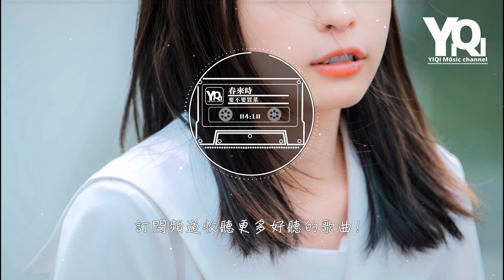要不要買菜 - 春來時『如果風有詩 若云有紙，寫滿一暮青史。』（《春來枕星河》影視劇片頭曲）【動態歌詞/Vietsub/Pinyin Lyrics】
演唱：要不要買菜
作詞：徐成/麥田
作曲：劉鳳瑤
編曲：劉鳳瑤

身后城池水暖春來時
你和我前嫌都冰釋
愛如此恨也不過如此
再沒有誰能代替彼此

坐看星河的起落
惹一抹煙波
與你對視
淚無需斟酌

且聽彼此話音落
是非都結果
幸福遍及
每一個角落

如果風有詩
若云有紙
寫滿一暮青史
我這戎馬一生
尋你的位置

如果風然止
不被遺失
心動在春來時
輾轉紛紛亂世
才將心安之

只待春來之時
枕一簾沉思

坐看星河的起落
惹一抹煙波
與你對視
淚無需斟酌

且聽彼此話音落
是非都結果
幸福遍及
每一個角落

如果風有詩
若云有紙
寫滿一暮青史
我這戎馬一生
尋你的位置

如果風然止
不被遺失
心動在春來時
輾轉紛紛亂世
才將心安之

如果風有詩
若云有紙
寫滿一暮青史
我這戎馬一生
尋你的位置

如果風然止
不被遺失
心動在春來時
輾轉紛紛亂世
才將心安之

只待春來之時
枕一簾沉思

製作人：劉鳳瑤
吉他：Juno heo
和聲：劉鳳瑤
錄音師：吳燁曦
混音/母帶：劉巍
監製：王鋒
製作studio：芬響家Finn Music
OP：韶愔音樂
SP：Hikoon Music

要不要買菜 春來時 #《春來枕星河》影視劇片頭曲